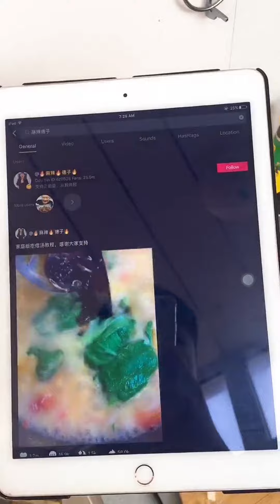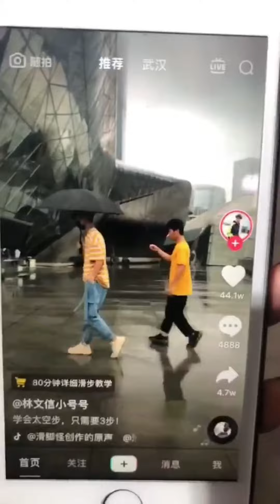一看就会一做就废